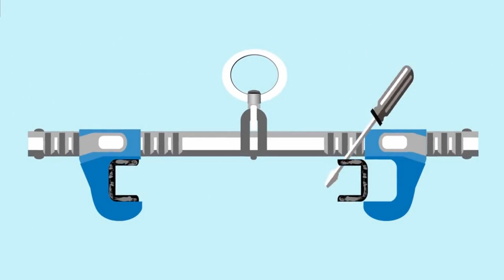3M DBI SALA Sliding Beam Anchor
Instructional overview of use of the 3M DBI SALA Sliding Beam Anchor, showing the Sliding Beam Anchor being secured to the beam using the redesigned adjustment buttons. All that has to be done is to secure your Self Retracting Lifeline or Lanyard to the Swiveling D-Ring and you are ready to go!

At Height is a specialist company providing an A-Z list range of products for those engaged in work, access, lifting, safety and rescue at height.